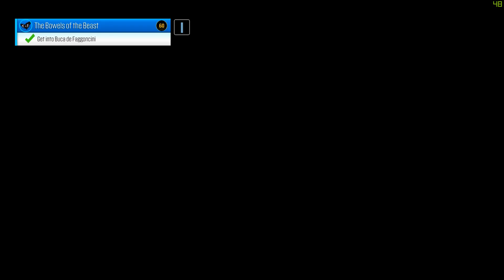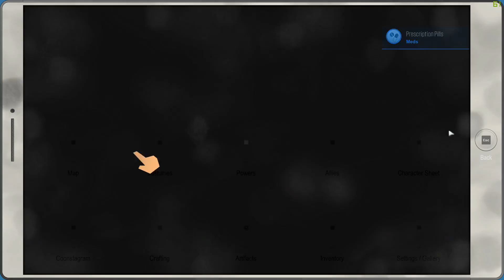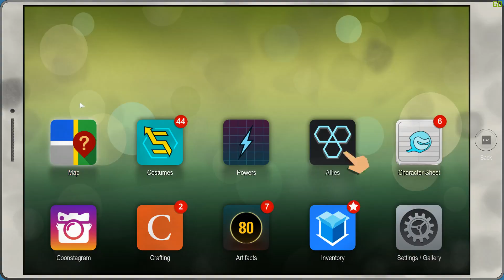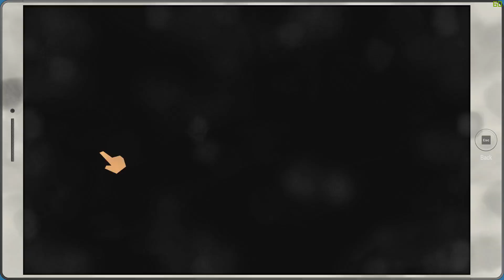MQ15 Bowels of the Beast Part3 - South Park Fractured But Whole Guide Video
Video from our unofficial guide for South Park Fractured But Whole